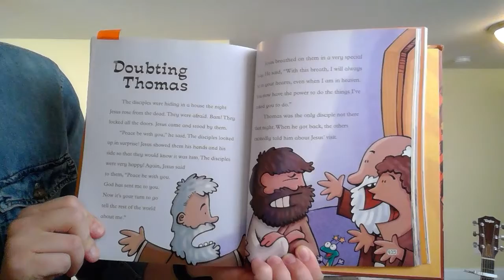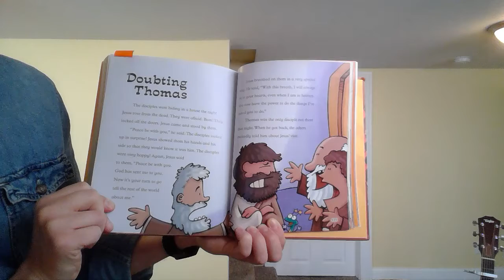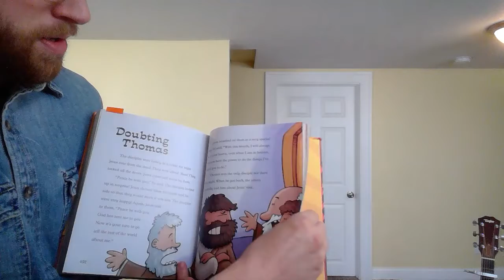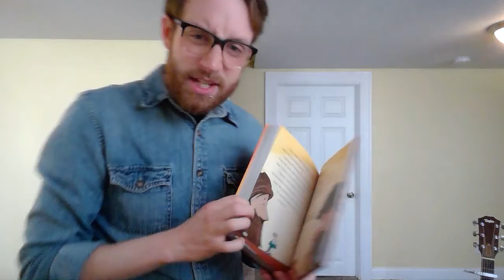Sunday School To Go: Doubting Thomas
Doubting Thomas: We Can Believe!

1) Song: I’ll Do My Best

2) In today’s story, Thomas doubts that Jesus is alive. This means that he is not sure he believes that Jesus has really come back from the dead. But when he meets Jesus, he is amazed.

3) What does your face look like when you’re amazed?
Show the people around you.

4) There are amazing things all around us! Can you find something amazing? Pause the video and find something amazing. Maybe you’ll find a picture of space, or maybe you’ll look up at the stars, maybe you’ll find a big tree, or maybe you’re amazed by a really cool toy. Once you find something amazing, continue with the video.

5) Listen to the Story

6) Play! Think about all the things that exist but that you can’t see. Is music real? Can you see music? Is the wind real? Can you see the wind? Is laughter real? Can you see laughter?
Now, find a piece of tissue paper and use your breath to keep it floating in the air!

7) Song: Saved By Grace
Sa-a-a-a-a-a-aved by grace
Thru-u-u-u-u-u-u-u our faith (2x)

G-r-a-c-e we will worship you faithfully
We will live eterna-na-na-ly
What a life for you and me!

8) Song: Jesus Loves Me

End with prayer.
Dear God, even when we can’t see you, we know you are with us. Thank you for showing us your love even when we doubt. In Jesus’ name we pray, Amen.